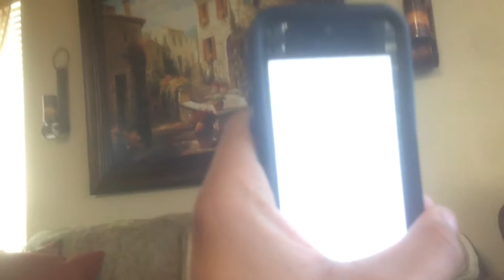This American Life-Weebs(Class Project)